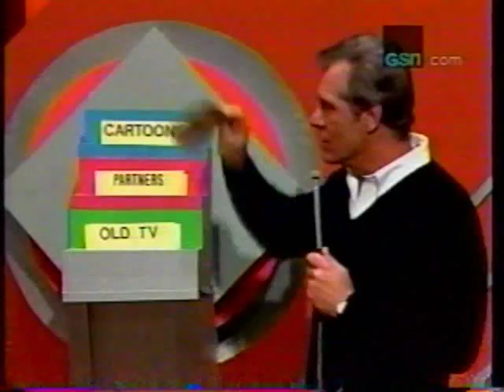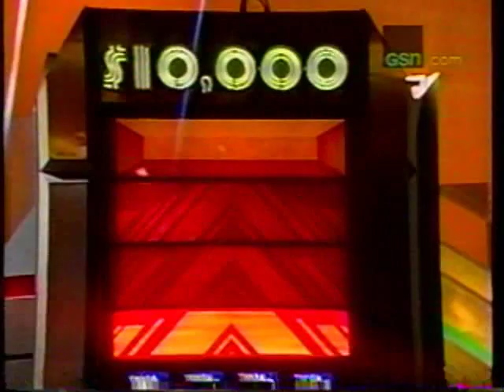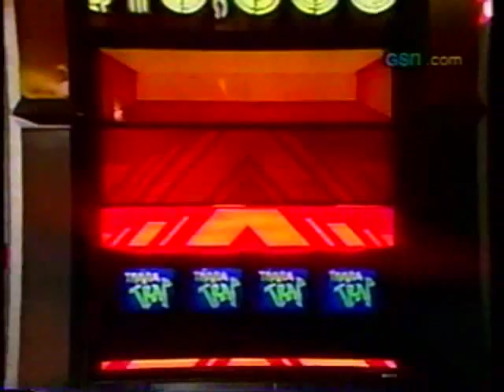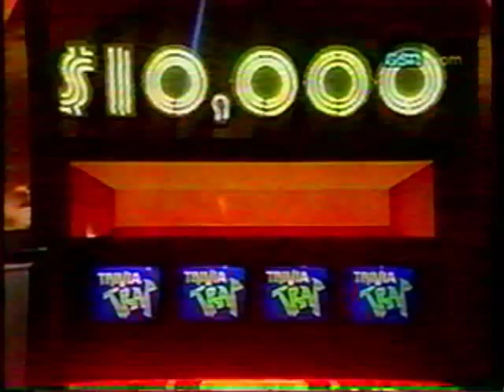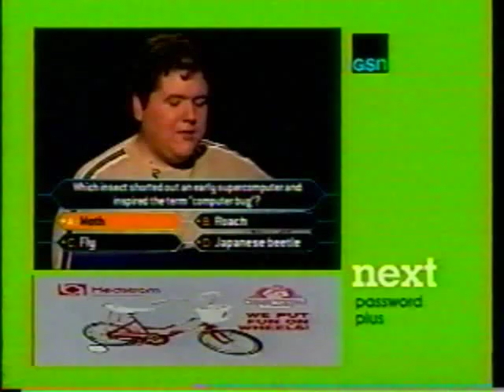Trivia Trap, pt. i2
The goal to get to $1,000 is by the $1,000 Trivia Race, towards the chance for the $10,000 pot of gold.